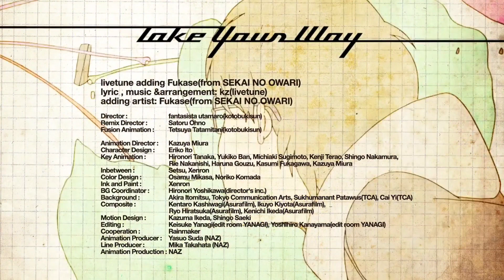【kz-livetune】Take Your Way (Devil Survivor 2 The Animation) ／ 三日月光 【歌ってみた】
Take Your Way ／三日月光【歌ってみた】

Original Credits

■STAFF■

Director : fantasista utamaro(kotobukisun)
Remix Director : Satoru Ohno
Fusion Animation : Tetsuya Tatamitani(kotobukisun)

Animation Director : Kazuya Miura
Character Design : Eriko Ito
Key Animation : Hironori Tanaka, Yukiko Ban, Michiaki Sugimoto, Kenji Terao,
Shingo Nakamura, Rie Nakanishi, Haruna Gouzu, Kasumi Fukagawa, Kazuya Miura
Inbetween : Setsu, Xenron
Color Design : Osamu Mikasa, Noriko Komada
Ink and Paint : Xenron
BG Coordinator :Hironori Yoshikawa(director's inc.)
Background : Akira Itomitsu, Tokyo Communication Arts, Sukhumanant Patawus(TCA), Cai Yi(TCA)
Composite : Kentaro Kashiwagi(Asurafilm), Ikuyo Kiyota(Asurafilm), Ryo Hiratsuka(Asurafilm), Kenichi Ikeda(Asurafilm)
Motion Design : Kazuma Ikeda, Shingo Saeki
Editing : Keisuke Yanagi(edit room YANAGI), Yoshihiro Kanayama(edit room
YANAGI)
Cooperation : Rainmaker
Animation Producer : Yasuo Suda (NAZ)
Line Producer : Mika Takahata (NAZ)
Animation Production : NAZ